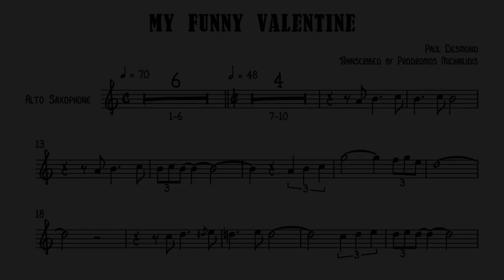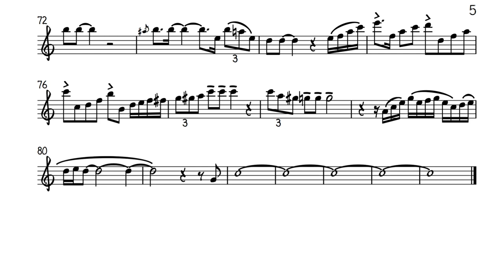My Funny Valentine - Paul Desmond Transcription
My Funny Valentine from the "Desmond Blue" Album.

Composer: Richard Rodgers
Lyricist: Lorenz Hart
Conductor, Arranger: Bob Prince
Guitar: Jim Hall
French  Horn: Albert Richman
Woodwinds: George Marge
Woodwinds: Robert Doty
Harp: Gene Bianco
Bass: Gene Cherico
Drums: Connie Kay